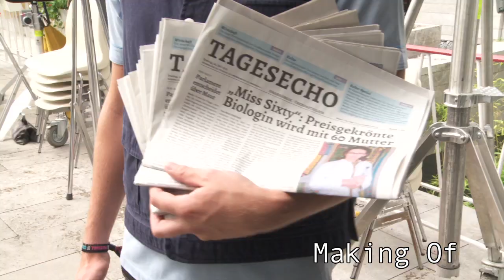MISS SIXTY - "Making of"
Luise (Iris Berben) ist beruflich ein Ass, aber menschlich eine Katastrophe. Keiner mag sie, kein Mann will sie, nur ihre Mutter freut sich über die langen Fernsehabende mit der Tochter. Luises Alltag gerät aus den Fugen, als sie gegen ihren Willen vorzeitig in Rente geschickt wird. Auf dem Weg durch den Stadtpark muss sie einem Jogger erste Hilfe leisten: Der Galerist Frans (Edgar Selge), auch nicht mehr der Jüngste und offensichtlich dem Jugendwahn verfallen, hat einen Hexenschuss - als Folge einer lädierten Bandscheibe durch wilden Sex mit seiner blutjungen Assistentin Romy (Jördis Richter). Luise schleppt Frans zur Notaufnahme, doch schnell stellt sich heraus: Beide finden sich auf Anhieb - komplett unsympathisch. Luise hat für Männerbekanntschaften sowieso keine Zeit. Eine existenzielle Entscheidung, die ihren Alltag komplett verändern soll, führt sie ausgerechnet mit dem Sohn von Frans zusammen. Journalist Max (Björn von der Wellen) ist anonymer Samenspender - und wird unfreiwillig zum Auslöser größtmöglicher Turbulenzen...